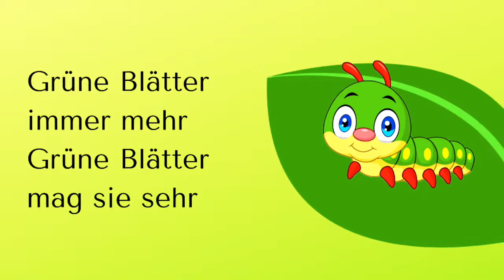Eine Raupe" (Krippe)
Lied von einer fressenden Raupe und Entwicklung zum Schmetterling - mp3 & Noten im SHOP: htttps://